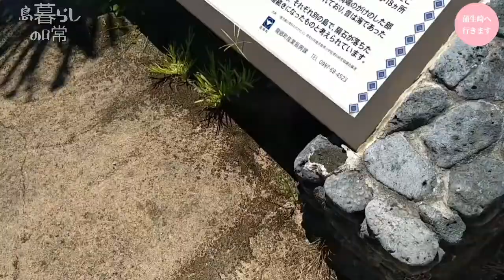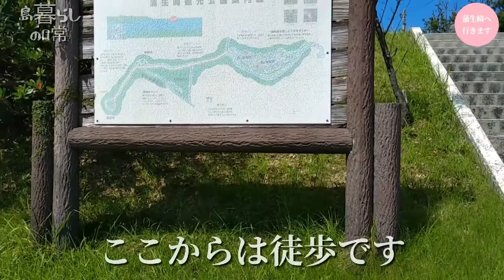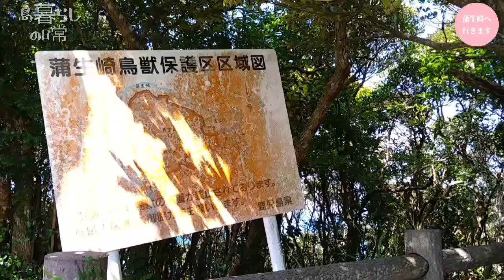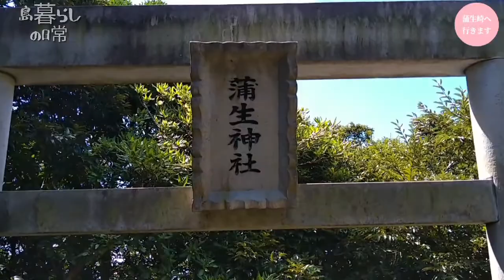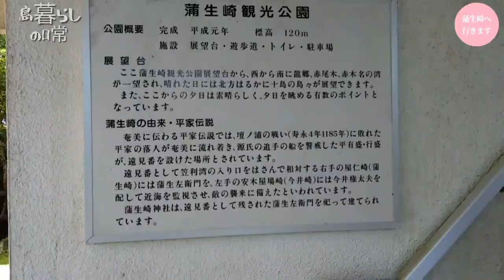【奄美大島】蒲生崎展望台・奄美クレーター(名瀬～喜瀬～赤木名ドライブと散歩)撮影2021年８月末#amami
奄美大島
名瀬から、笠利町の蒲生崎(がもうざき
)までのドライブと散歩動画です。

奄美空港から約25分
標高120m

展望台からは、西から南に
龍郷、赤尾木(あかおぎ)、赤木名(あかきな)
の湾が一望されます。(笠利湾)

夕日も素晴らしいようです。

トイレはあるうですが
使用したことはありません。

整備状態はわからないため
トイレは済ませて行かれるのが
良いかなと思います(私見です)

(注)
途中、寄り道などしつつ、ドライブ　　　　してますので、実際のルートとは、
違う部分もあります。

また、
今回は
蒲生崎展望台のほうへ行きましたが、
蒲生神社というのもあります。

蒲生神社はパワースポットらしいです、
か、島に住んでいる私は恐れおおくて
行ったことはありません。

島暮らしごまぷる
奄美大島の日常、風景動画チャンネルです
モチベーションアップにつながります(^O^)

(khaim Music)様

KK様

(楽曲、使用していない動画もあります)